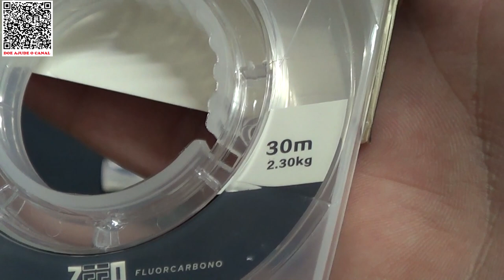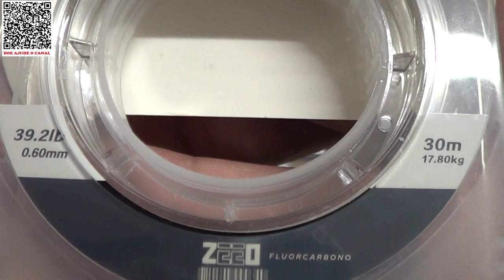Linha Fluorcarbom 100% para líder Zeeo - Japonesa de Alta Performance.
Prepare-se para elevar sua pesca a um novo patamar com a linha de Floucabom ZEEEO! Especialmente desenvolvida para ser usada como shock líder, essa linha resistente e durável vai te surpreender em cada captura.
Com a linha de Floucabom ZEEEO, você estará preparado para enfrentar os maiores desafios e garantir a segurança do seu equipamento.
Disponível agora em nossa loja virtual Espaço Pesca.
Para adquirir a sua, basta clicar no link disponível abaixo e garanta já essa linha de alto desempenho.
Não perca tempo, experimente agora mesmo essa linha de alto desempenho e descubra o poder de um shock líder confiável!
Abraços
P.G

Segue abaixo o link da Linha de Fluorcarbon Zeeo e também outros links de materiais em destaque em nossa loja, só clicar para ver mais e poder também adquirir.

▬▬▬▬▬▬ Contatos profissionais  ▬▬▬▬▬▬▬
- Parcerias
- Excursões de Pesca - Barco Hotel Molongoh em Barcelos- Amazônas
Agurado seu contao
Grato
Patrício "P.G"